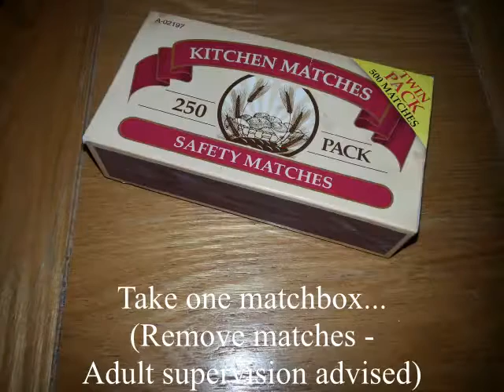MatchBot - Take 2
Squeezing a Raspberry Pi Zero into a matchbox and turning it into a Line following robot - with the help of a CamJam EduKit #3